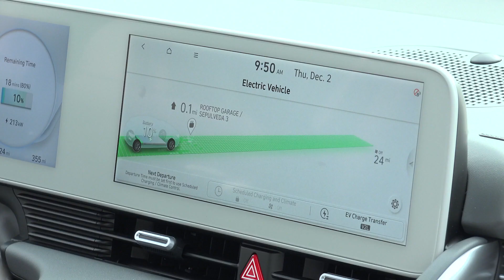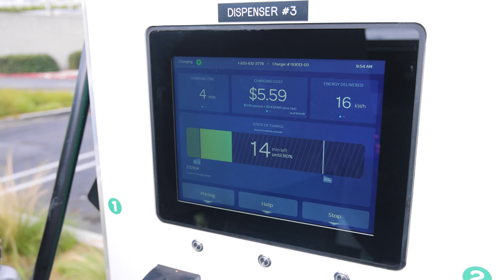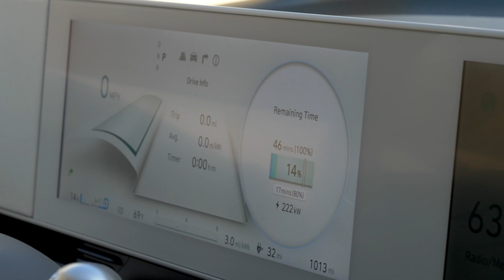Hyundai Ioniq 5: Unveiling the Secrets of the Most Compelling EV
Is the Hyundai Ioniq 5 the most compelling EV today.  Controversial styling, long wait lists and a really fast charging speed make this vehicle the one to talk about.  Lets discuss this interesting Vehicle

Video footage of the Hyundai Ioniq 5 and 6, and others.
This Pod will walk you through all the reasons you may choose one EV charger over another and the thoughts that are behind it.

For More great Canadian EV content check out the EV Revolution Show @EVRevolution
For EV Owner Community check out the Electric Vehicle Society @ElectricVehicleSociety
Interesting News: FLO is adding 2000 DC fast charging ports in Canada!

: This company sells a range of top quality EV adapters including the upcoming NACS to CCS1. They are currently CE(Europe) certified and are in the process of getting the New UL certification. (Who knew UL had not set the specs yet!)